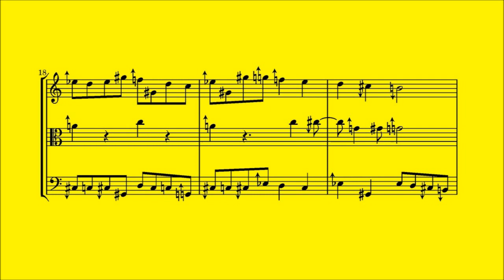Micropiece in 11edo [Microtonal, 11edo]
A short piece in 11-equal division of the octave, for Recorder, Oboe, Bassoon, freely inspired by Handel's Harmonious Blacksmith theme.